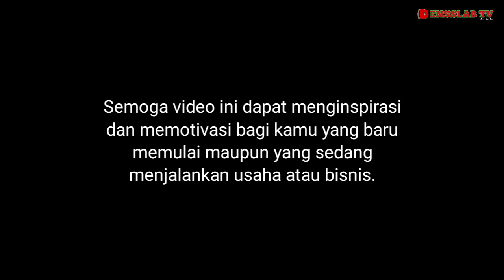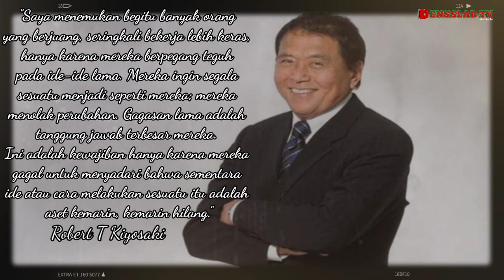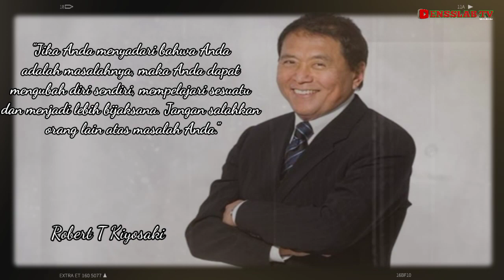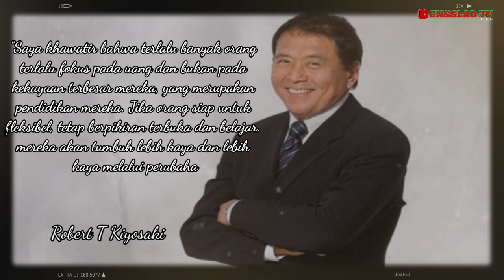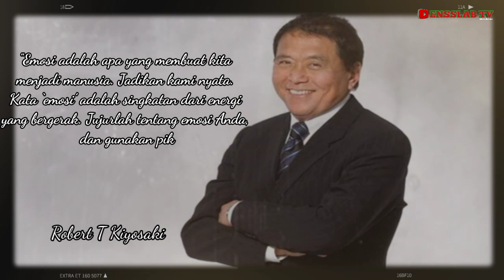Kata-kata motivasi Robert kiyosaki yang sangat menginspirasi bagian 3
Robert Toru Kiyosaki adalah seorang investor, usahawan, penulis, dan motivator terkenal. Pria kelahiran 8 April 1947 di Hawaii ini adalah putra dari seorang pendidik terkenal di Negara bagian Hawaii. Robert Kiyosaki telah terkenal dengan buku ‘Rich Dad, Poor Dad’ menjadi 1 New York Times bestseller. Ia juga telah memberikan perubahan pada paradigma baru di dunia intelektual, bisnis dan Sumber Daya Manusia di Indonesia. Dengan pemahaman, bahwa mencari uang bisa dilakukan dengan sejumlah cara selain menjadi pegawai. Selain itu Robert Kiosaki juga memberikan inspirasi profesi baru di Indonesia yakni Motivator.